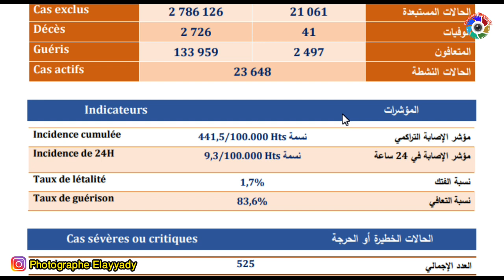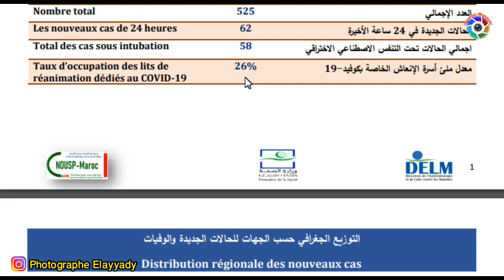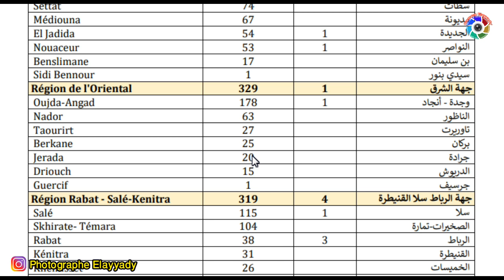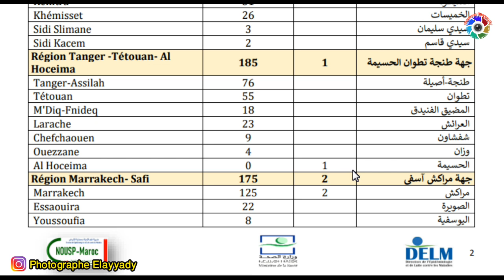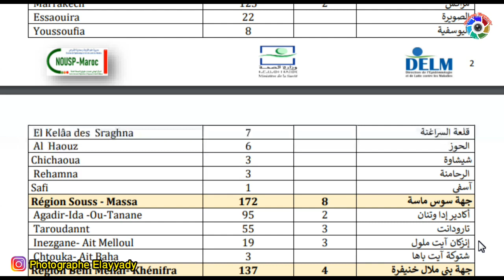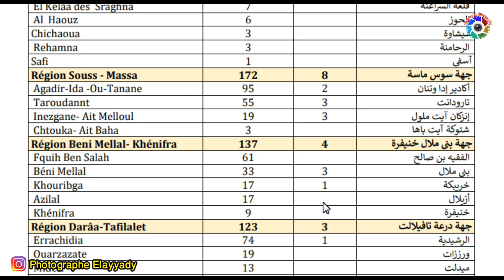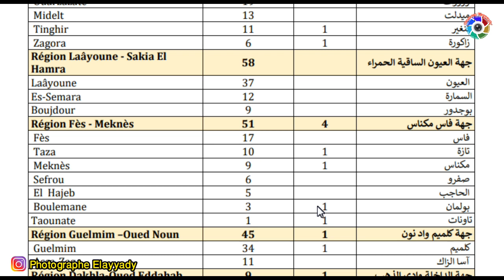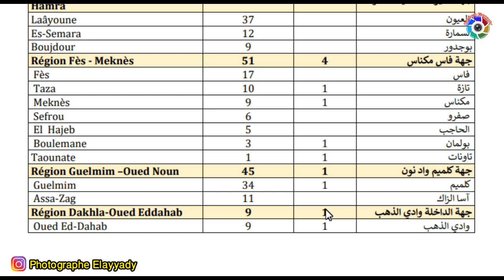بلاغ وزارة الصحة المغربية حول آخر مستجدات كــ،ــورونــ،ــا خلال آخر 24 ساعة اليوم 14 أكتوبر 2020